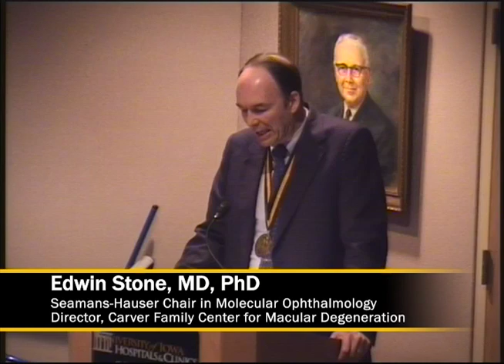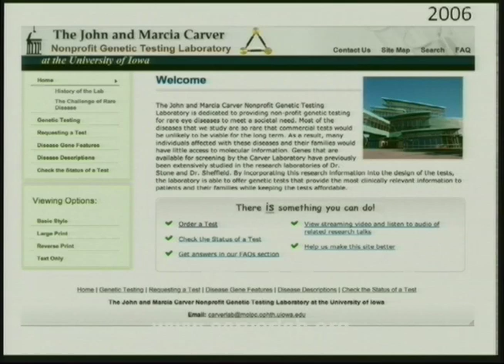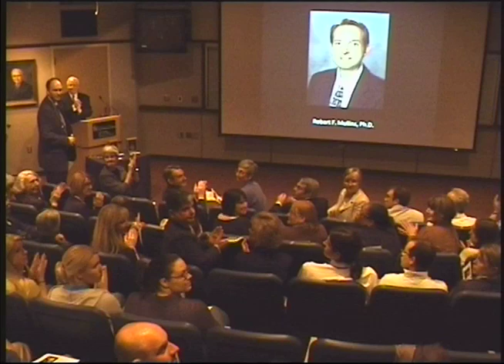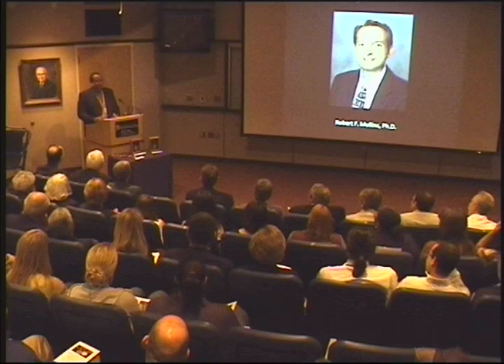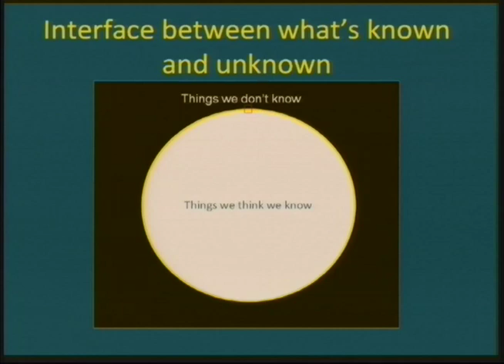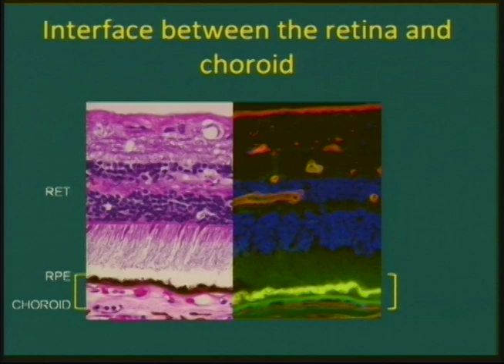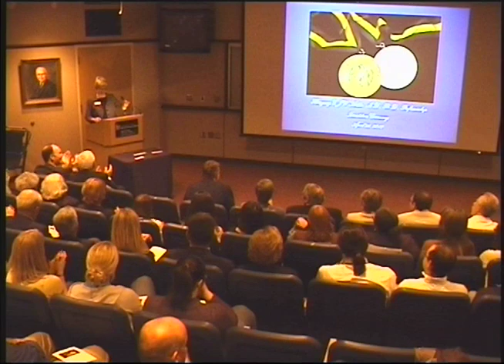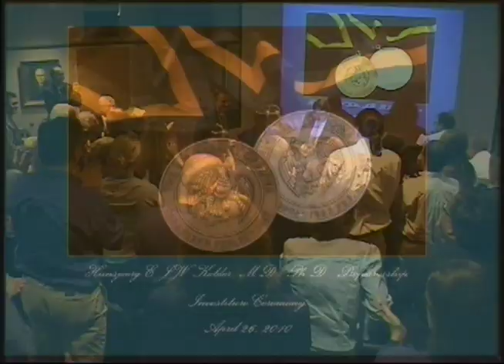Kolder Investiture Ceremony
Dr. Rob Mullins and Dr. Hansjoerg Kolder were recognized at a recent ceremony to honor their lifes achievements in advancing a rare blinding eye disease known as Best Disease. The ceremony was held to honor Dr. Kolder and recognize Dr. Mullins with a professorship, one of the universitys highest honors for outstanding faculty. The distinguished professorship was established by a generous gift from Martin and Ruth Carver of Muscatine, Iowa.